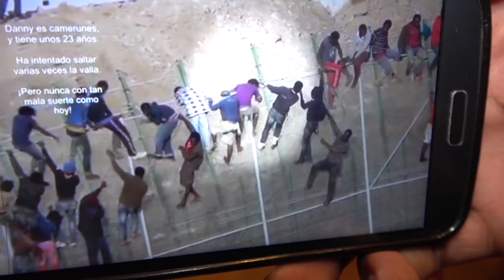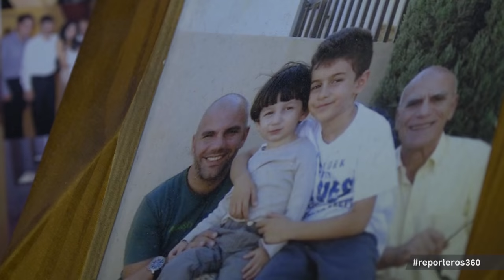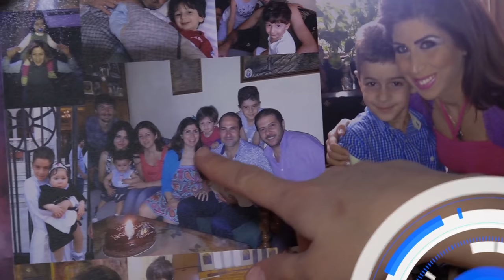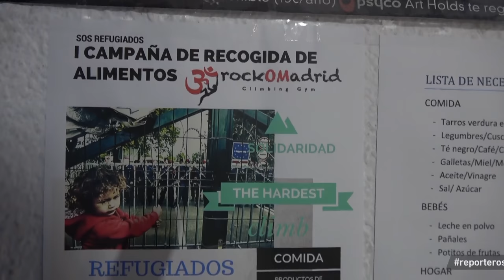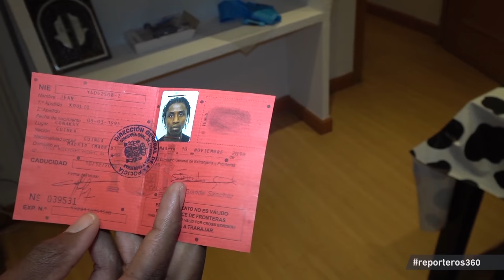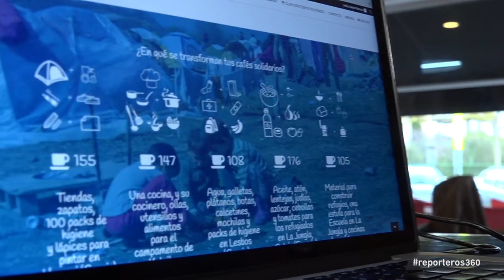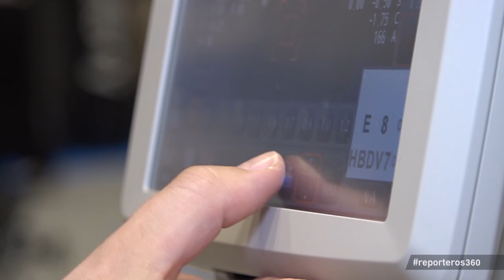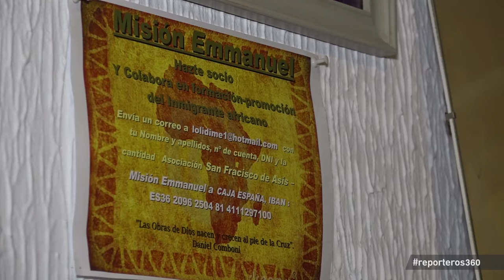Reporteros 360: Refugiados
Más de 60 millones de personas huyen de sus países a causa de una guerra o porque les persiguen por su raza, orientación sexual, ideas políticas o religiosas. Son refugiados. Que llegan a España y a la Comunidad de Madrid desde Siria, Ucrania y Palestina, principalmente.

Sin embargo, siete de cada diez peticiones de asilo son denegadas. Y de las 18.000 personas que España se comprometió a acoger el año pasado han llegado menos de 500.

Reporteros 360 convive con ellos y con los voluntarios que les ayudan, tanto aquí como en los campos de refugiados. Y conocemos la historia de Jean, que saltó la valla de Melilla después de siete intentos, de Romeo, que vino huyendo de la pobreza, y de familias sirias que no duermen nunca, porque temen que sus familiares "mueran en cualquier momento".